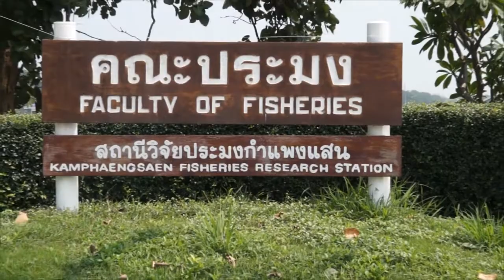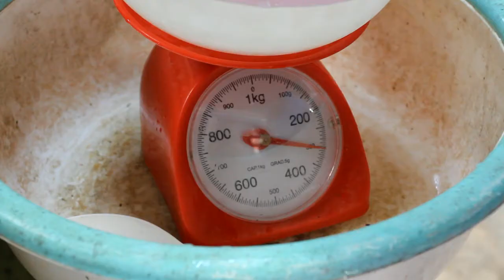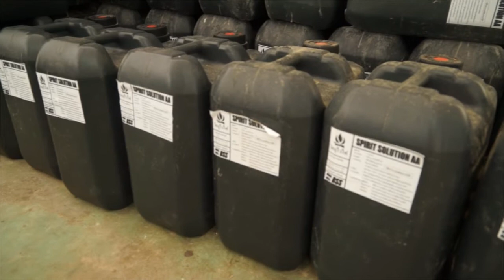การเพาะปลานิลแปลงเพศ